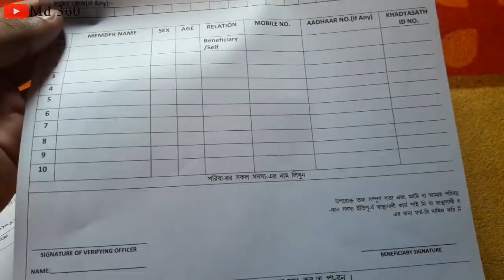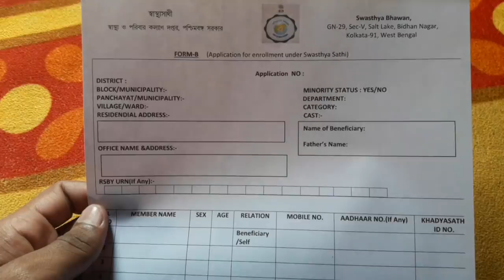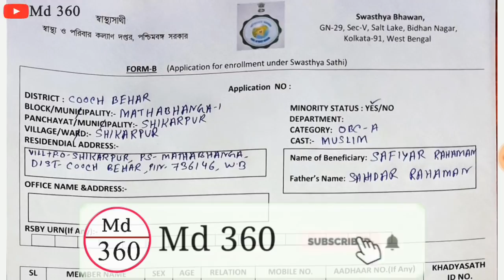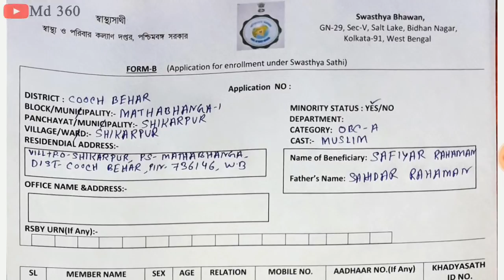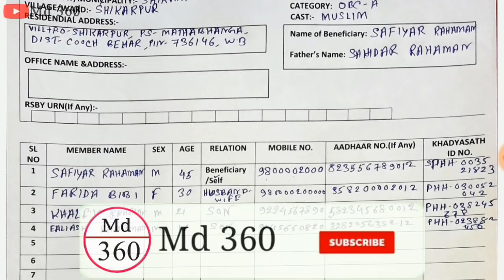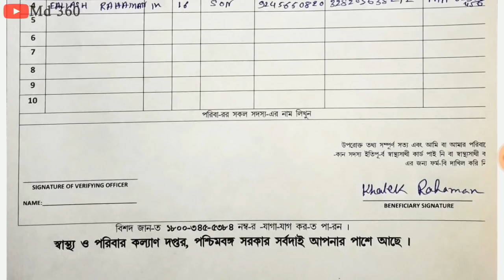How To Apply Swasthya Sathi Card | Swasthya Sathi Form Fillup In Bengali | Swasthya Sathi B Form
স্বাস্থ্য সাথী কার্ড করার নিয়ম 2021 | Swasthya Sathi Scheme Details In Bengali | Swasthya Sathi Card Apply & Form Fillup Process 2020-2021

Swasthya Sathi Scheme Details In Bengali | Swasthya Sathi Card

স্বাস্থ্য সাথী স্মার্ট কার্ডের আবেদন শুরু হচ্ছে | Swasthya Sathi Prakalpa Form B Form Fillup

✔(স্বাস্থ্য সাথী ফর্ম লিংক) Swasthya Sathi Prakalpa B Form Download

how to fill up swasthya sathi form in bengali.
swasthya sathi card form fill up.
swasthya sathi form fill up offline.
swasthya sathi form b fll up offline.
how to fill up swasthya sathi form.
sastho sathi prokolpo.
swasthya sathi form fll up 2020.
sastha sathi prokolpo.
application for enrollment under Swasthya sathi.
swasthya sathi.
swasthya sathi form b fill up.
form b application for enrollment under swasthya sathi.
how to apply swasthya sathi card in online.
sasto bima card.
swasthya sathi form fill up offline 2020.
swasthya sathi prakalpa online application.
swasthya sathi form fill up form b.
health card form fll up.
new swasthya sathi form fill up.
swasthya sathi new update.
how to download swasthya sathi form b.
shastra sathi card.
swasthya sathi prakalpa.
swasthya bima form fill up.
sasto sathi card.
swasthya sathi apply online.
Swasthya sathi form download pdf.
how to apply swasthya sathi card.
how to apply for swasthya sathi card.
swasthya sathi from.
swasthya sathi form.
swasthya sathi prokolpo.
swasthya sathi card apply online.
swasthya sathi card renewal process.
swasthya sathi card online apply.

স্বাস্থ্য সাথী প্রকল্পের ফর্ম ফিলাপ

স্বাস্থ্য সাথী প্রকল্প শিক্ষক

স্বাস্থ্য সাথী gov in

স্বাস্থ্য সাথী সংক্রান্ত

স্বাস্থ্য সাথী প্রকল্প কারা পাবে

স্বাস্থ্য সাথী form pdf

স্বাস্থ্য বীমা কার্ড

আয়ুষ্মান ভারত স্বাস্থ্য সাথী

স্বাস্থ্য সাথী কার্ড নাম চেক

স্বাস্থ্য সাথী কার্ড চেক

স্বাস্থ্য সাথী App

স্বাস্থ্য সাথী কার্ড এপ্লাই

Swasthya Sathi Card Online Apply 2020

 west bengalonline apply.
swasthya sathi.
swasthya sathi card new apply.
swasthya sathi card balance check.
swasthya sathi card benefits.

samaj sathi card 2020.
swasthya sathi card west bengal online apply.
west bengal health scheme.
swasthya sathi scheme details in bengali.
swasthya sathi scheme details bengali pdf.

swasthya sathi card.
swasthya sathi.
swasthya sathi form fll up.
sasto sathi card apply online.
sasto sathi card.
sasto sati card.
Swasthya sathi card benefit.
srsby card details.
wb swasthya sathi application form.
swasthya sathi card west bengal online.
rsby card online apply.

swasthya sathi Prakalpa 2020.

swasthya sathi card west bengal name check 2020.

স্বাস্থ্য সাথী নতুন প্রকল্প 2020.

স্বাস্থ্য সাথী প্রকল্পে কিভাবে আবেদন করবেন?

স্বাস্থ্য সাথী প্রকল্পে পরিবারের নাম কিভাবে দেখবেন।

Swasthya Sathi Prakalpa Details 2020.

swasthya sathi Scheme Details 2020.

স্বাস্থ্য সাথী কার্ডের ফর্ম ফিলাপ অফলাইন 2020.

Swasthya Sathi Form Fill Up Online West Bengal 2020.

Swasthya Sathi Card e koto joner name ache o koto taka ache jene nin.

স্বাস্থ্য সাথী কার্ড মিলবে ৩ দিনেই।

Swasthya Sathi Card Prakalpa Update 2020.

How To Use Swasthya Sathi Card WB Gov New Scheme 2020.

স্বাস্থ্য সাথী Apply For Swasthya Sathi Prakalpa Card 2020.

Swasthya Sathi B Form West Bengal Health 2020.